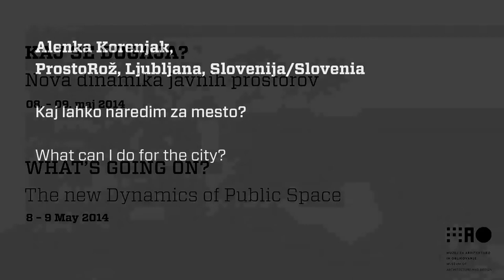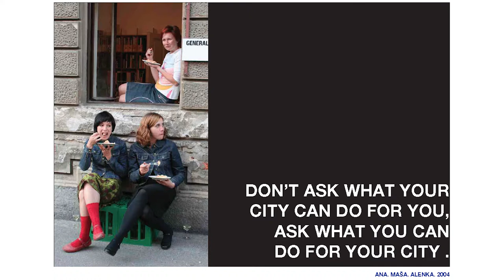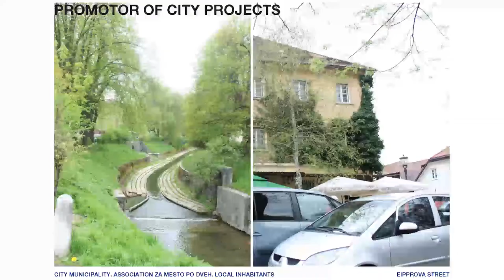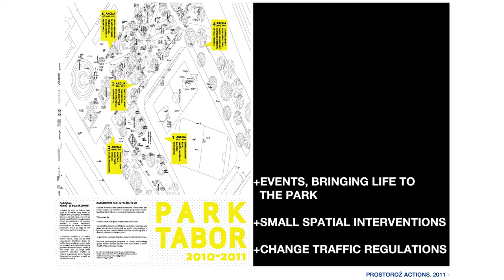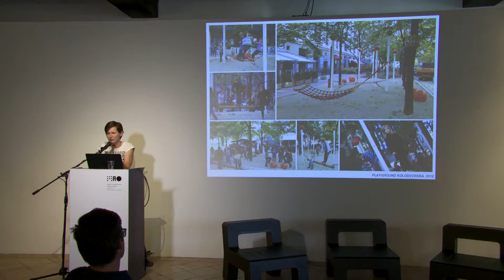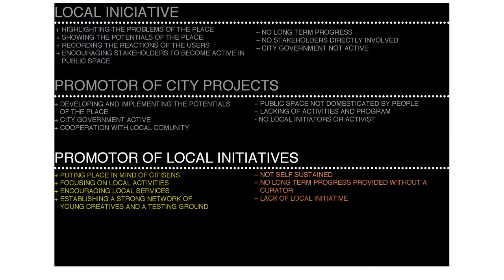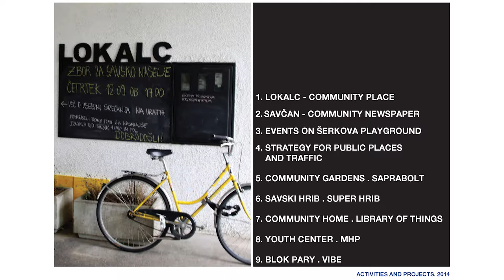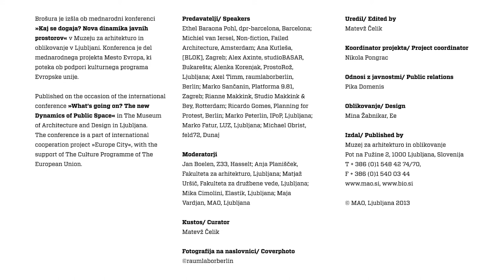Alenka Korenjak | What's going on? The New Dynamics of Public Space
Alenka Korenjak, ProstoRož, Ljubljana, Slovenia
What can I do for the city?

Why and how do we deal with urban public space? How do we explore public space? What does the public space mean to local residents and community?

In the projects, carried out in Ljubljana in the ten years of dealing with this topics, ProstoRož witnessed a big change in perception of public spaces in the minds of Ljubljana's residents and even more so in the minds of city officials. With the process of privatization the state lost its role of managing public spaces, and with the financial crisis so did the capital city. Who's turn is it now to take responsibility of managing public spaces?

The roles that ProstoRož played as a non-governmental organization while taking the initiative for actions and advocacy of public spaces were different, from planning the public space to connecting residents with city officials. Every project they undergo raises new questions and findings, each location demands a different approach and that is why ProstoRož adds a more specific question to the one in the title of the conference 'What is happening?', and that is: 'What can I as an individual and an expert do for the city?'

Alenka Korenjak is one of the co-founders of ProstoRož, which was founded spontaneously with a desire to explore and understand the open city space. ProstoRož combines architects, sociologists, jurists, designers and many others who work to examine and open up new possibilities of public space use. They try to raise awareness of the meaning of public spaces and of building strong local communities that are capable of active involvement in managing their own environment.

Architectural conference : What's going on? The New Dynamics of Public Space, 8. in 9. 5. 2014
Museum of Architecture and Design, Ljubljana, Slovenia

What's going on? The New Dynamics of Public Space
Public space is freedom. It is a place of differences expressed by everyday life, rhythms, rituals, nature and history. It allows us to meet one another, connect and work together in ways organized or entirely spontaneous. As a space of democratic political participation and one in which new economies emerge, public space enables society to transform itself. In this light, it is an essential component of quality of life that goes beyond measurable indexes evaluating cities or localities in a competitive context. The most interesting happenings in public space occur in the background of the newly designed furniture and smooth pavements, where people interact and find new uses for space in ways previously unimagined.

Therefore, beyond its physical appearance, the social situations and goings-on of public space are today highly relevant with regard to its reorganization and transformation. Architects, designers and urban planners increasingly expand their role into strategic fields, dealing simultaneously with the structure of public space and with its dynamics. Their aim is to improve the self-organization of citizens and facilitate social interaction within the communities and their relationship to the environment. Thus, public space is becoming a common platform for thinking and production that overcomes the tensions between policy and planning.

The New Dynamics of Public Space conference will discuss the impact of contemporary public space practices on urban economy, politics and quality of life. It is part of the Europe City project.

Europe City project's partners:
CCCB | The Architecture Foundation | Museum of Finish Architecture | MAO | with the support of the Culture Programme of the European Union